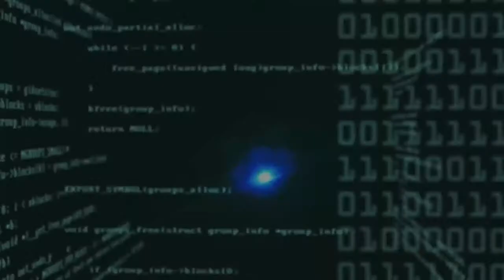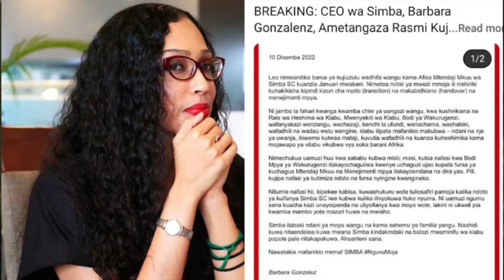BREAKING NEWS: CEO WA SIMBA KUJIUZULU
Kuendelea kupata habari mbalimbali tufuatilie kupitia mitandao yetu ya kijamiii:-